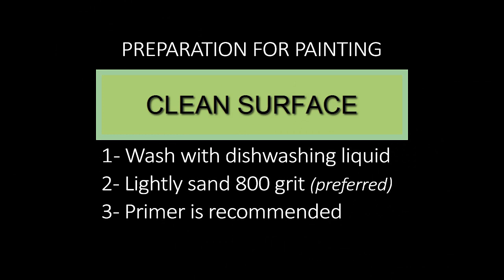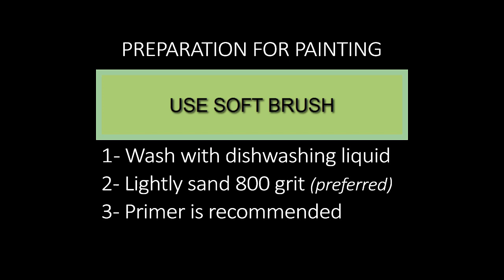How to Paint Casting Resin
How to Paint on Casting resin Model Pro, Fabricast 50, Color Pro and Toughcast.  If you rather brush on and use your choice of paint.  Make sure you follow the steps up to the primer. Primer is sprayed on, goes on like paint dries matte. Allowing a barrier that can improve the paint adhesion and finish will look smoother. Let it dry overnight you can even sand the primer lightly of course.  Then apply your choice of paint brush on or spray paint.